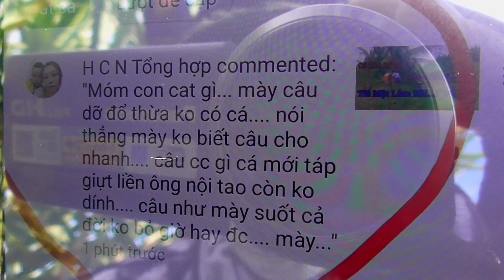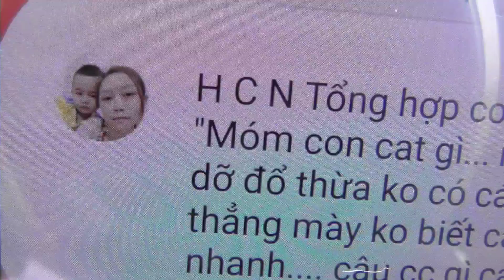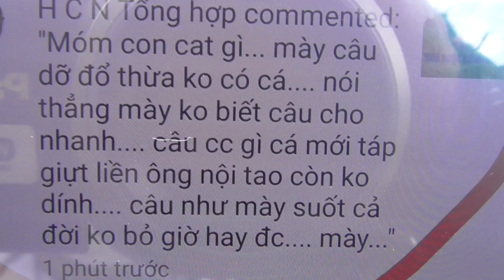Đi Câu Cá Lóc Không Bao Giờ Để Sẩy || Vì Sẩy Cá Sẽ Bị C.h.ử.i Như Thế Này || VR Fishing #08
Hãy tiếp tục ủng hộ kênh của Vinh Ròm nhé!
Wishing everyone happy moments!
Please continue to support Vinh Rom channel!